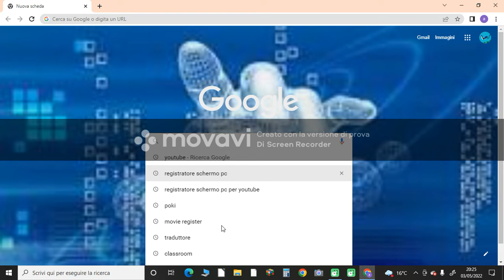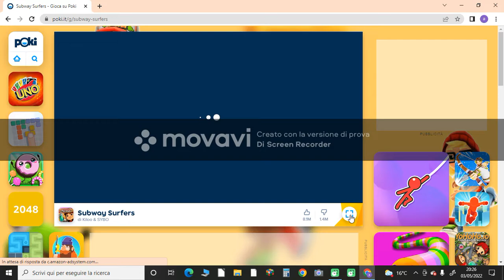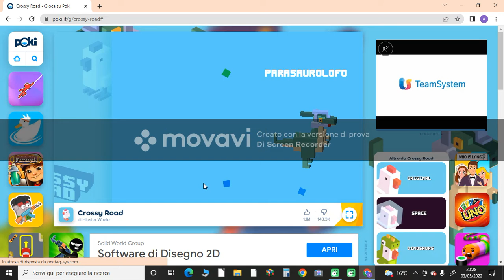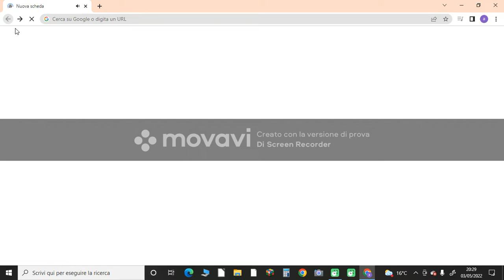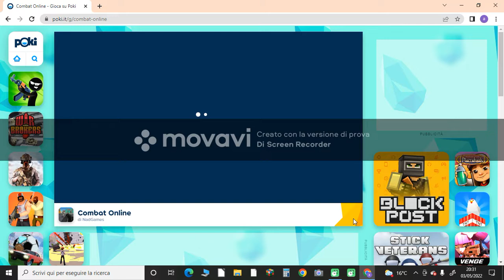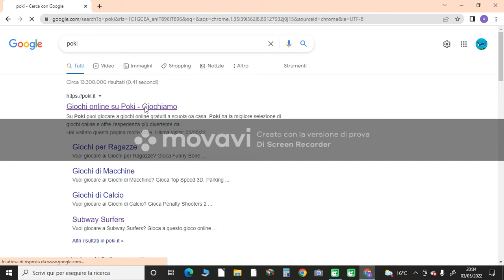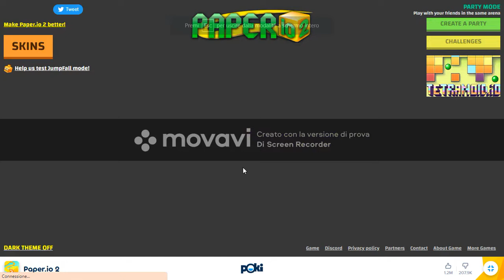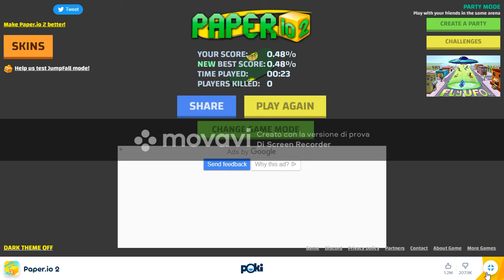gioco a dei giochi su un sito che si chiama poki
se volete giocare a tutti questi giochi cercate il sito poki